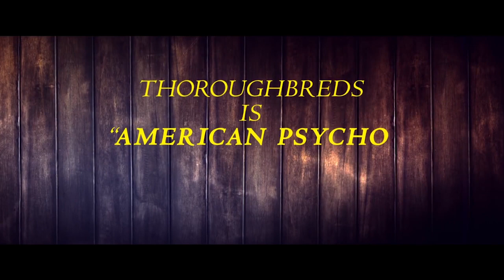Thoroughbreds all release clip compilation & trailers (2018)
Thoroughbreds - Preview clip compilation & Trailer

Two upper-class teenage girls in suburban Connecticut rekindle their unlikely friendship after years of growing apart. Together, they hatch a plan to solve both of their problems-no matter what the cost.